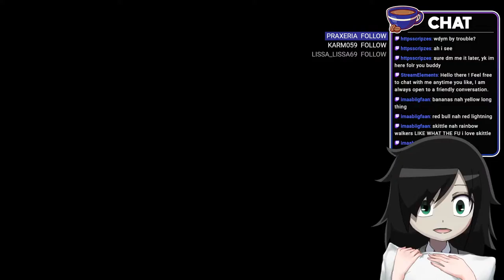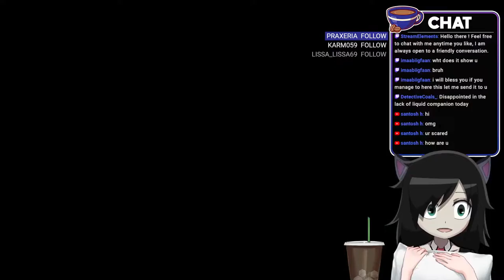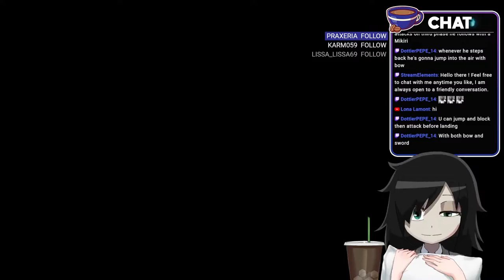Pillow Gaming [Sekiro]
Trying to stream off some stress. vTuber asset by @KillaArtemis.